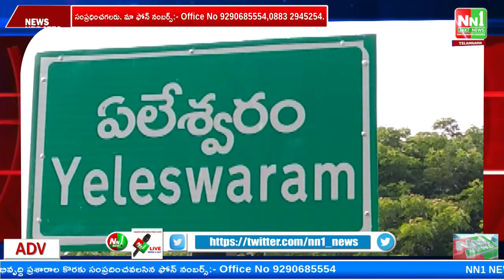జగన్మోహన్ రెడ్డి క్రిస్టియన్ మైనారిటీ వర్గాల వారికి ప్రత్తిపాడు నియోజకవర్గంలో విరుద్ధం.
జగన్మోహన్ రెడ్డి క్రిస్టియన్ మైనారిటీ లకు అనేక కార్యక్రమాలు అమలు చేస్తున్న ప్రత్తిపాడు నియోజకవర్గంలో మాత్రం ఇందుకు విరుద్ధం

"nn1news live"
"nn1news luve"
"nn1news"
"nn1news live"

NN1 NEWS#
NN1 News#
nn1news live#
nn1news breaking news today#
nn1news Breaking#
nn1news Youtube on live#
nn1news Sucribe#